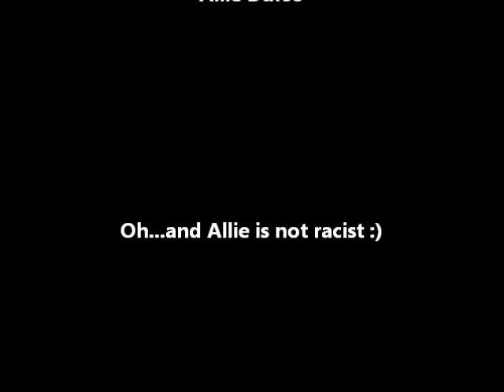Brittany Cooper's Movie Review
Watch Brittany Cooper and Matt ATTEMPT to review movies

For more IG